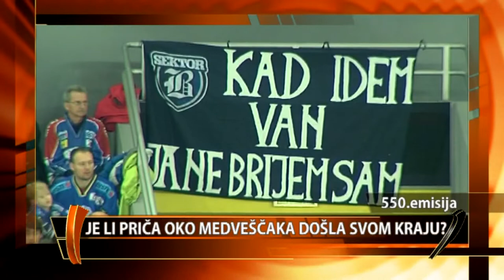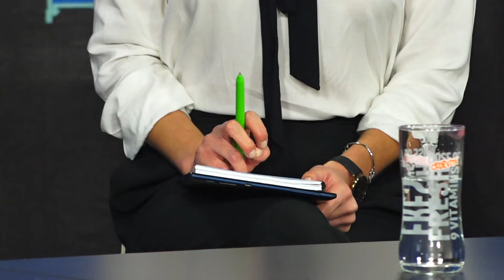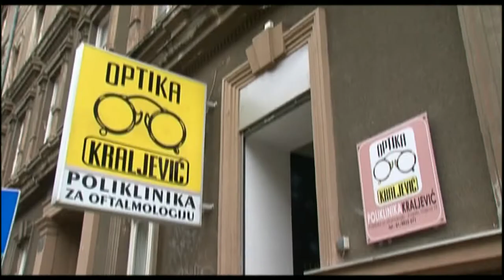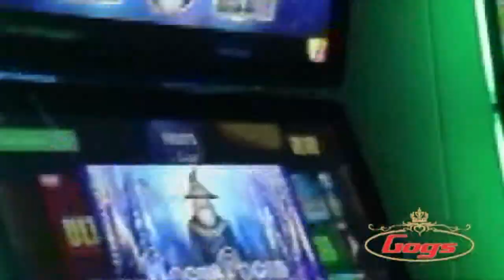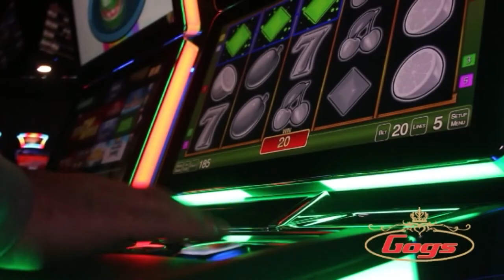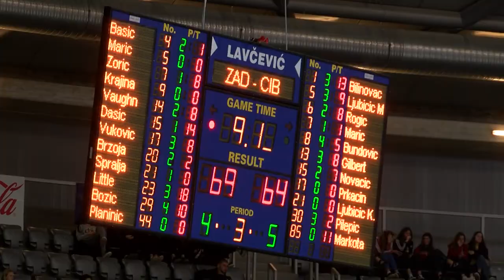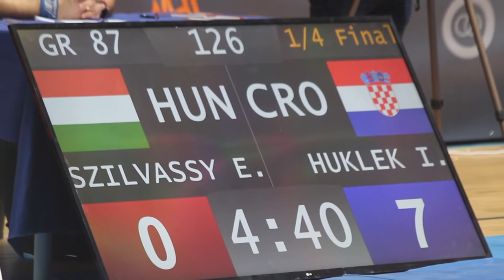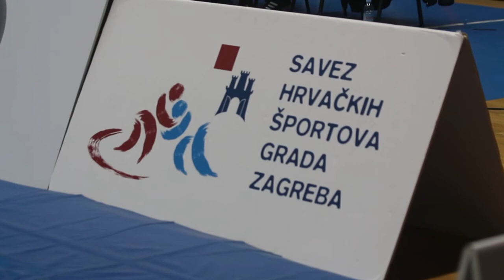550.emisija Sport nedjeljom gosti: Damir Gojanović, Nenad Črnko i Dražen Orešković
U 550. emisiji pogledajte gostovanje Damira Gojanovića koji će objasniti što se događa s Medveščakom, u nogometnom djelu pričamo s Nenadom Črnkom predsjednikom HNK Gorica i članom Izvršnog odbora HNS-a, izvještaji 1.HNL: Dinamo i Istra, Rudeš i Osijek. košarkaški gost je Dražen Orešković mladi stručnak i trener u Cedeviti te pomoćni u reprezentaciji, u rubrici 5.min s predsjednikom gost je Luka Modrić!!!, ima još hrvanja, hokeja te nekoliko interesantnih tema